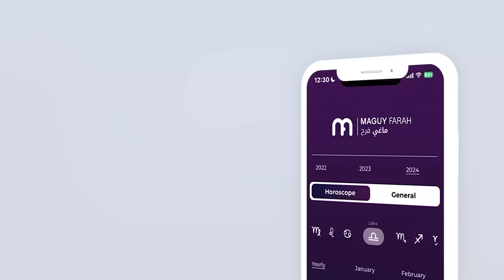ماغي فرح - برج الدلو- الأسبوع 2 من تشرين الثاني-٢٠٢٤/ Maguy Farah - Aquarius - week 2- November 2024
ماغي فرح - برج الدلو - الأسبوع الثاني من شهر تشرين الثاني - نوفمبر -٢٠٢٤/ Maguy Farah - Aquarius - week 2 - November 2024

20 كانون الثاني/ يناير/ January - 18 شباط/ فبراير/ February